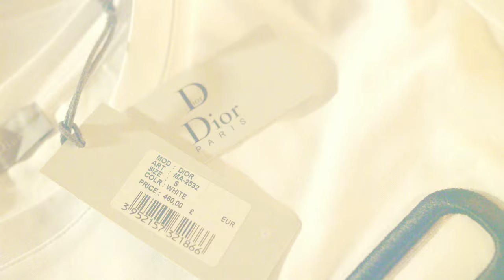Young Og - Aint On Nothing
Check out the official music video for “ Aint On Nothing ” by Young Og